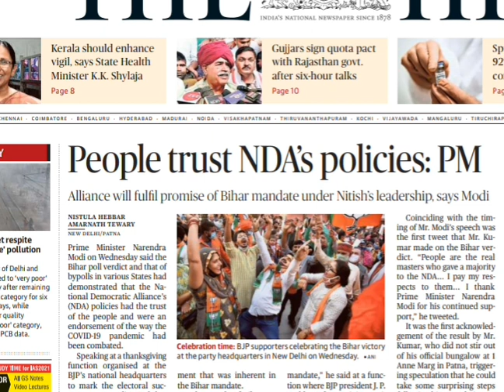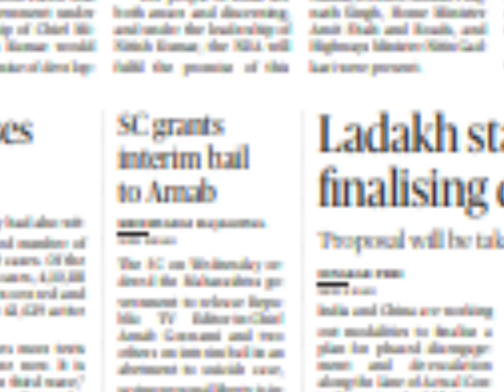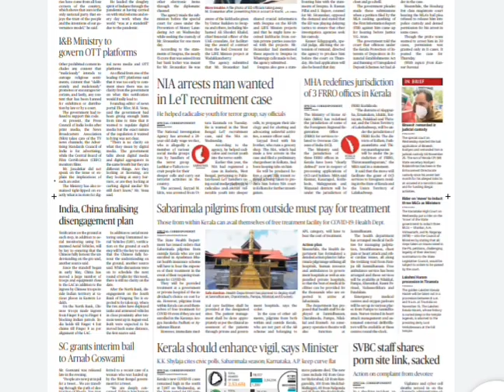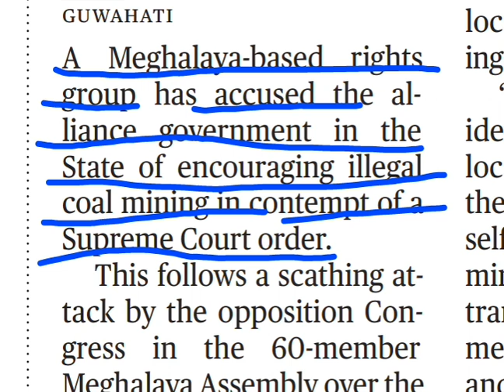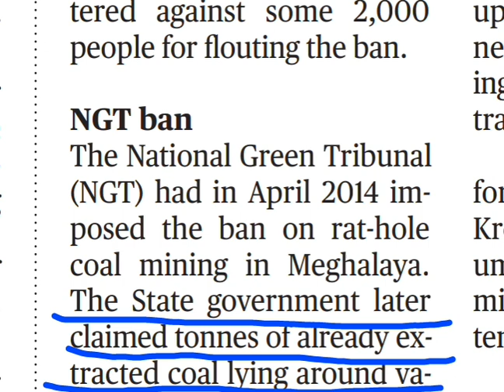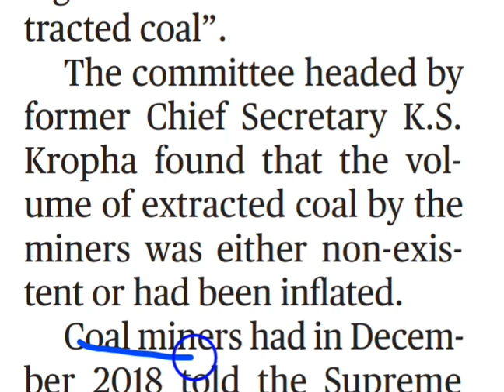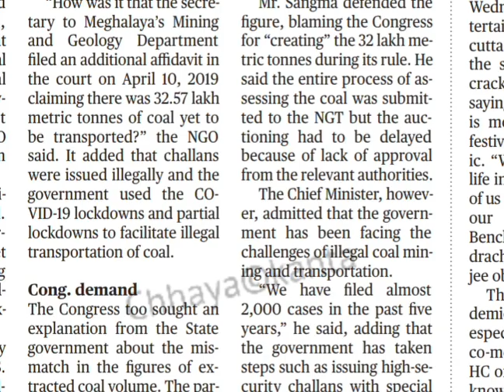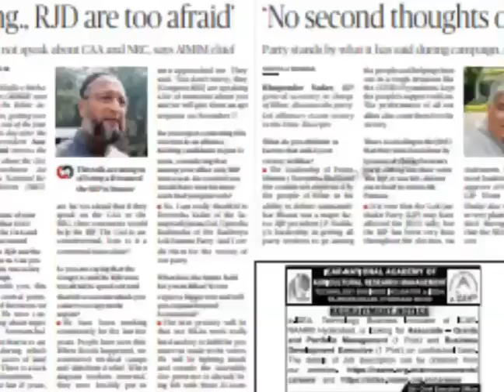Newspaper Discussion /Analysis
12 November 2020